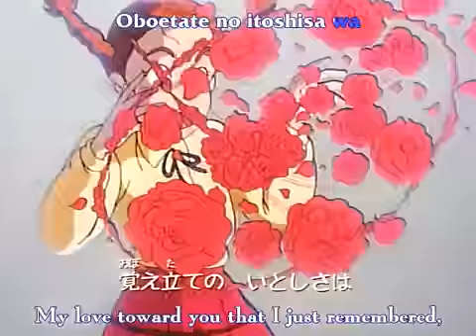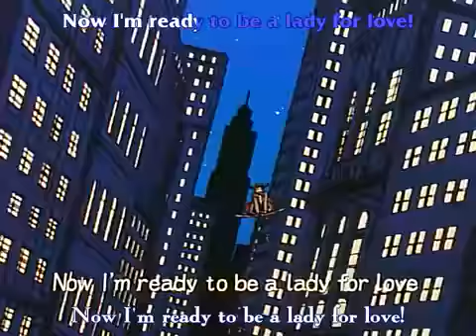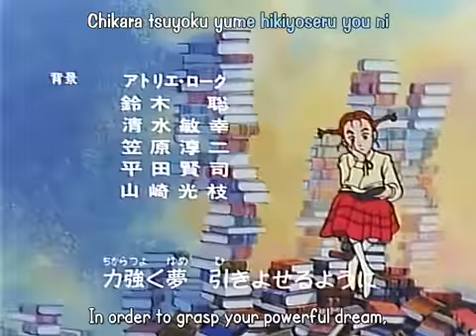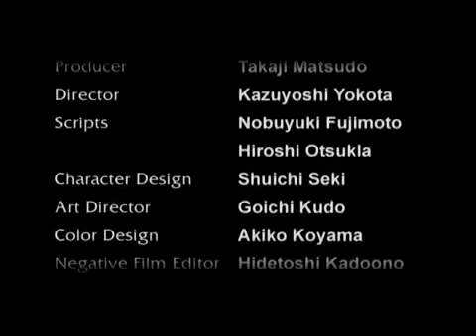My Daddy Long Legs Ep. 25